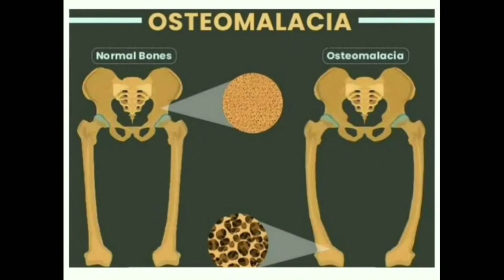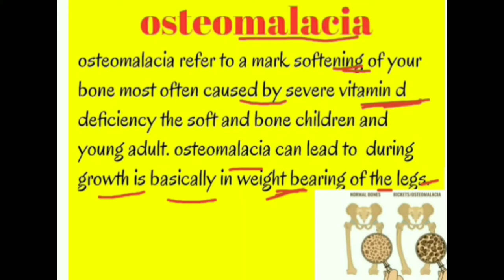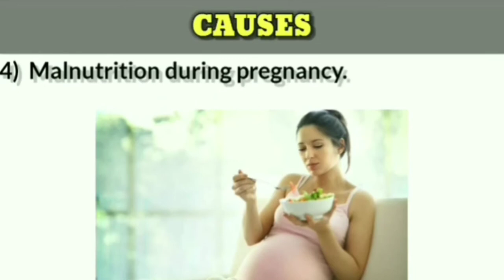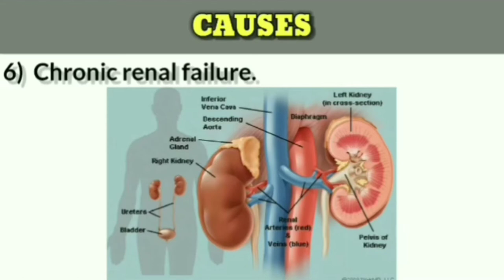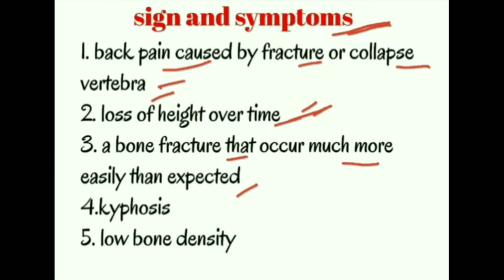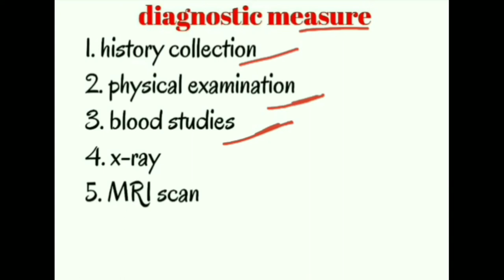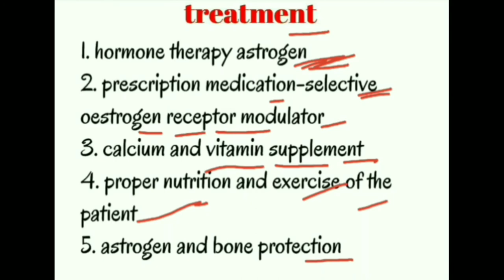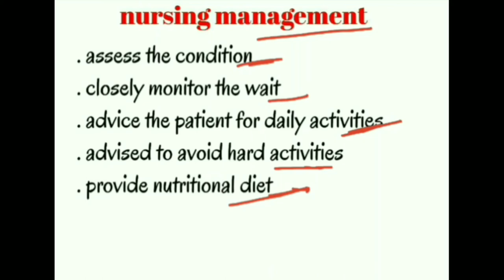Osteomalacia - Rickets Disease Complete lacture In Hindi For Nursing, GNM, MBBS || Nursing Education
Osteomalacia/Rickets Diseases Complete lacture In Hindi For Nursing, GNM, MBBS || Nursing Education
Hi,
I am kashish welcome to my hindi youtube channel Nursing education in
In this video you will learn about rickets and osteomalacia
softening of the bones, typically through a deficiency of vitamin D or calcium.

timestamp:-
00:07:-introduction
01:59:-definition
02:51:-causes
06:08:-pathophysiology
07:52:-sign and symptoms
09:10:-diagnosis evaluation
10:-24:-treatment

rickets/osteomalacia#nursing education